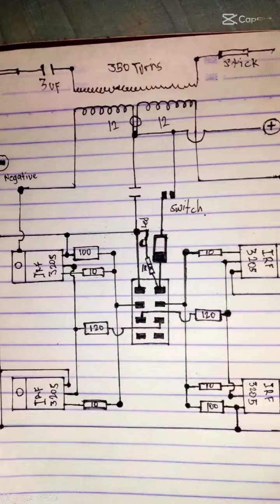⚡DIY FISH STUNNER⚡RECAP Sa Nagawa Kong Fish stunner Salamat Sa Mga Nag Order Ng Mga Fish Shocker.⚡🐟⚡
Diy fish stunner
diy fish shocker
recap
Salamat sa mga sumosoprta sa aking channel mga bossing at salamat din sa mga bumili ng aking stunner at sa mga oorder din maraming maraming salamat mga boss.⚡🐟